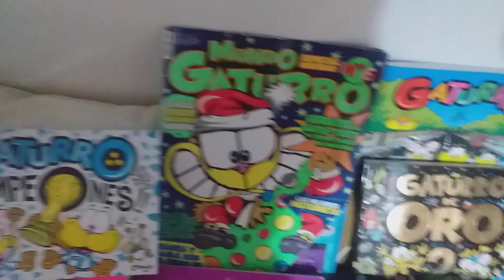!!las cosas que no los mostre antes!!!